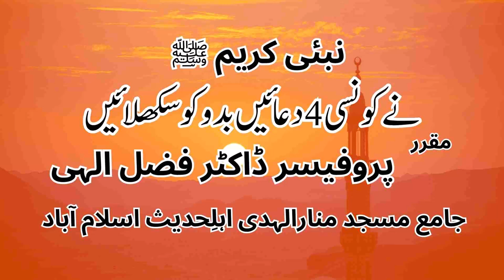240511 nabi e kareem saw nay 4 kalemat badoo ko sikhlaiy by prof dr fazal elahi